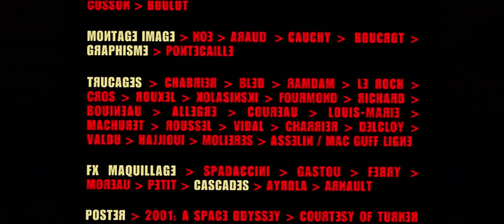Irreversible credits / générique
Générique de "début" (en fait de la fin mais vu que le film est à l'envers) d'Irréversible (2002) de Gaspar Noé, qui précèdent dans le style ceux de Enter the Void

"Intro" credits (in fact outro/end credits but the movie is shown backwards) of Gaspar Noe's Irreversible (2002), a rough outline of the psychedelic credits from Enter the Void